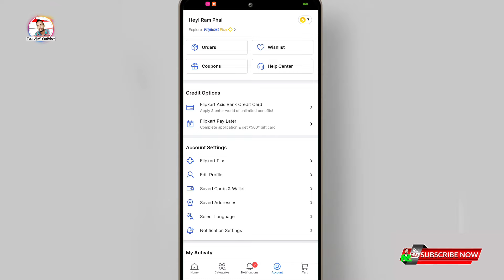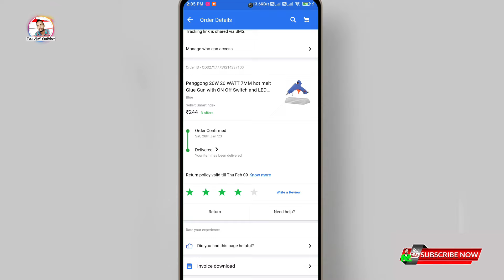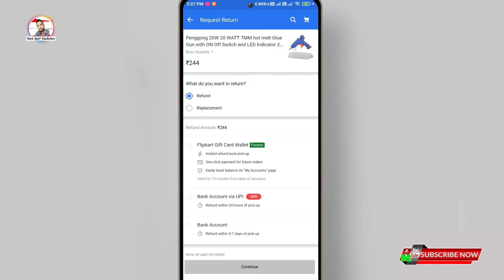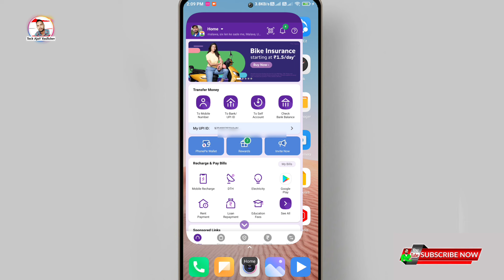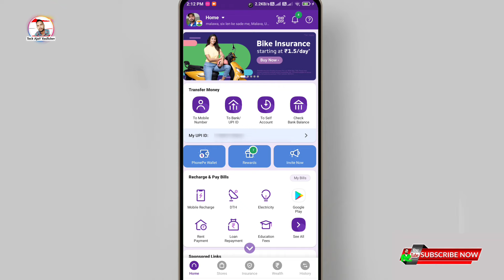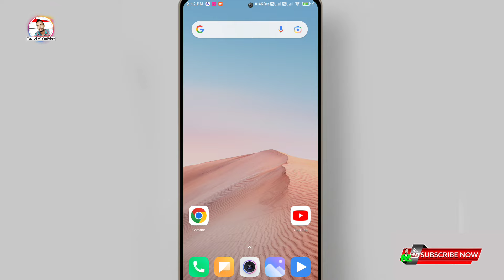Flipkart new refund process 2025 || Refund in bank account via upi id kaise le 2025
Flipkart new refund process 2023,
Refund in bank account via upi id kaise le 2023,
upi refund in flipkart new process,
flipkart new refund option,
flipkart refund process, how to return flipkart product, flipkart me refund kaise kare,
refund on flipkart, UPI Refund in Flipkart,
Flipkart refund UPI me kaise le,
how to add UPI id in Flipkart 2023, UPI Refund,